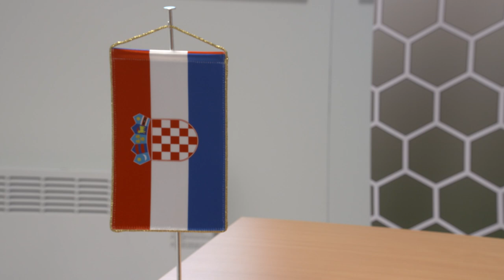Vezénylőzászlósi szeminárium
Keretnemzeti vezénylőzászlósi szemináriumot tartott a Közép-európai Többnemzeti Hadosztály-parancsnokság (HQ MND-C) január 27-28-án, Székesfehérváron.

Készítette:

▶ Karsai Mátyás
▶ Kálmánfi Gábor
▶ Révész Béla
▶ Tóth-Szöllős András
▶ Zsalakó István